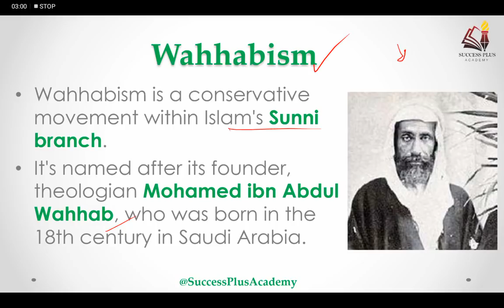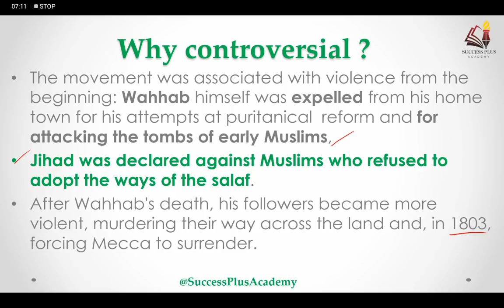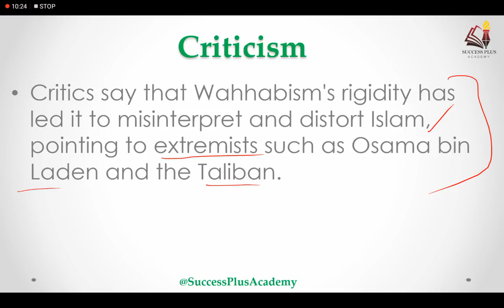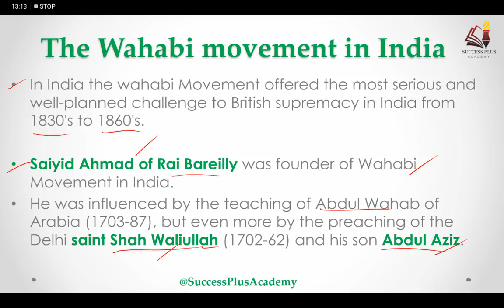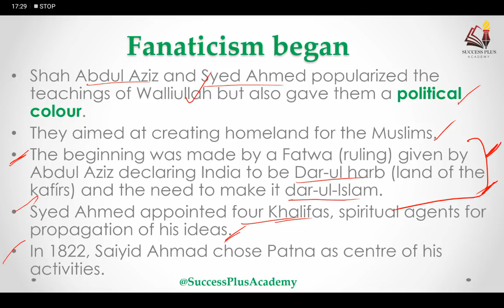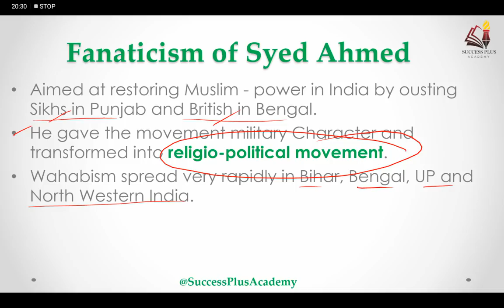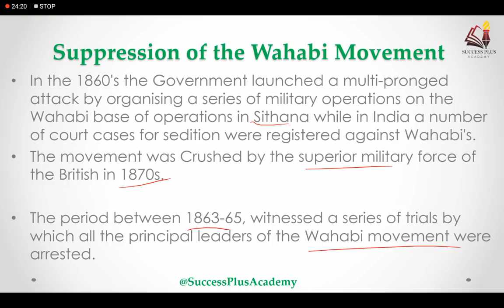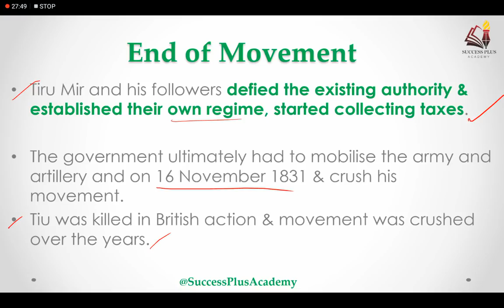What is Wahabism ? Wahabism controversies || The Wahabi movement of Islamic revivalism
Wahhabism is a conservative movement within Islam's Sunni branch.

It's named after its founder, theologian Mohamed ibn Abdul Wahhab, who was born in the 18th century in Saudi Arabia.
In India the wahabi Movement offered the most serious and well-planned challenge to British supremacy in India from 1830's to 1860's.
Saiyid Ahmad of Rai Bareilly was founder of Wahabi Movement in India.